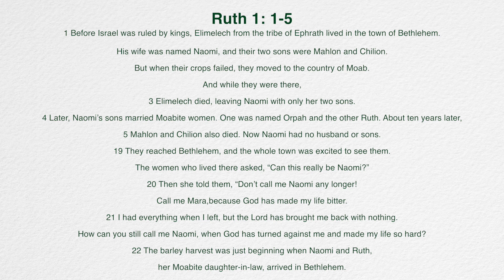Sunday Broadcast: "How Bitterness Blocks Blessings"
Bishop Manwell Grady
Message Title: " How Bitterness Blocks Blessings"

***All content property of The Life Lifter's Church***
Please Share, Comment & Like This Sermon.